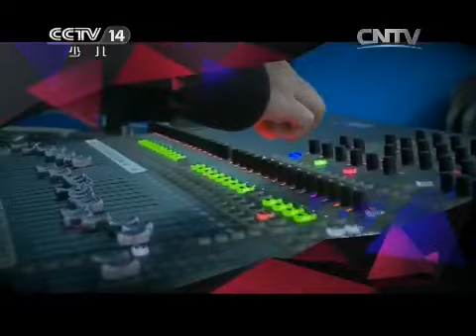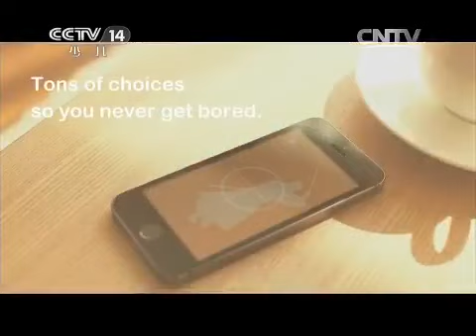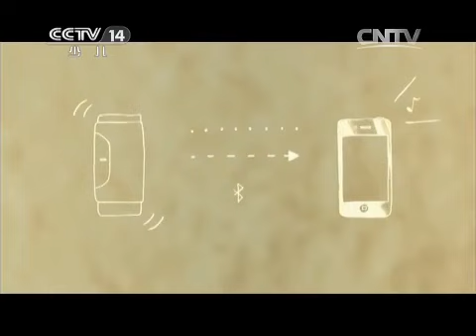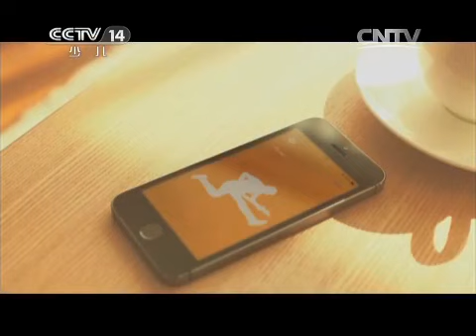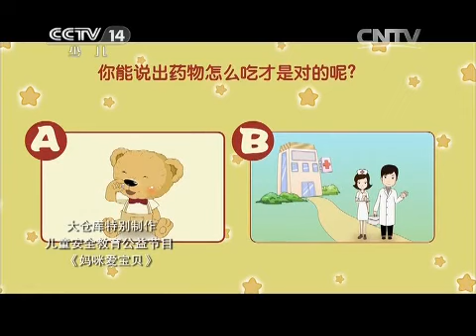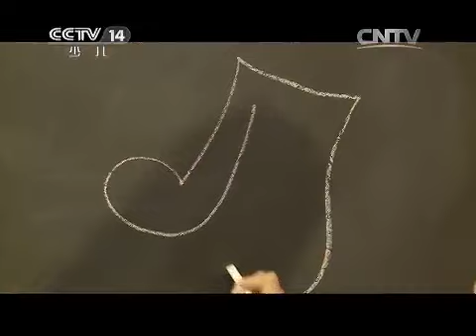20150607 大仓库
儿童电视杂志《大仓库》以“怎么做”（HOWTO）为创作核心理念，鼓励孩子把自己最喜欢、最富有个性的生活创意、运动、音乐、收藏、游戏等等，通过节目传递出来和更多的人分享，引导孩子以健康、快乐的生活方式和生活情趣，来丰富自己的课余生活，表达自己对生活的感受、体验和愿望。栏目目标收视群体定位为7-12岁的儿童，